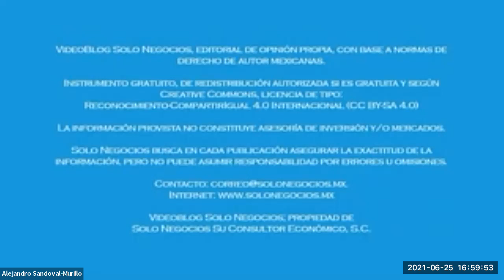[SNR] Solo Negocios Radio del 25 de junio de 2021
Tema: Política Monetaria, Indicadores y Radares de ANADE.